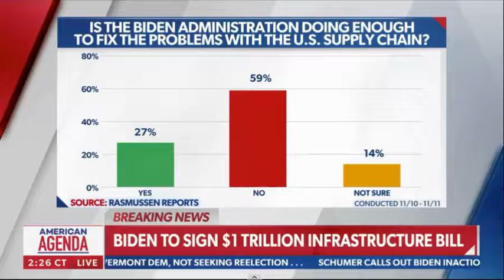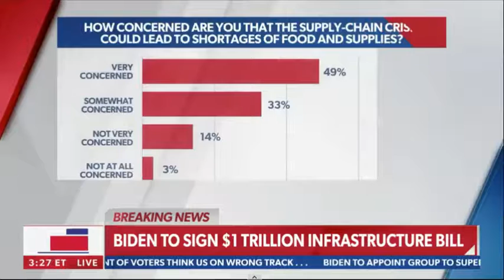Why is Anyone Surprised That There's a Rift Between Biden and Harris? Asks Melanie Collette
This excerpt from the Newsmax TV program "American Agenda," broadcast on 11/15/2021 and featuring Melanie Collette of the Project 21 black leadership network, has been posted under fair use guidelines for the purpose of non-profit, educational public debate by the National Center for Public Policy Research, a 501(c)(3) educational foundation under the Internal Revenue Code. For more discussion of these issues, please visit: